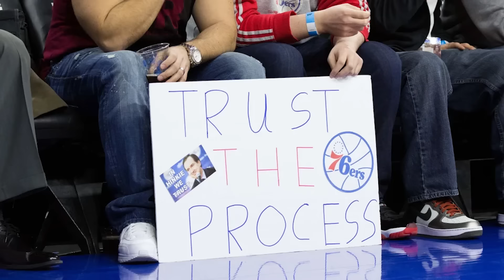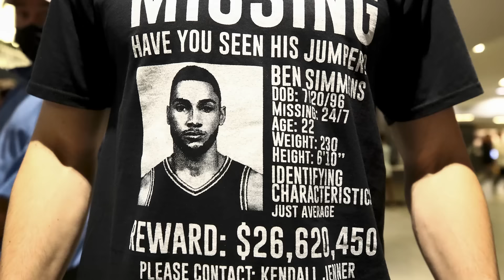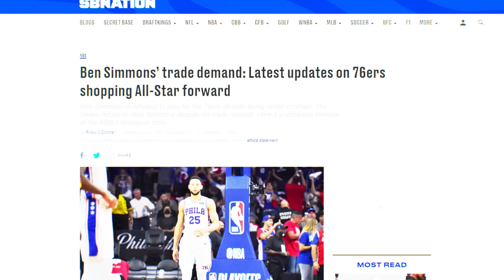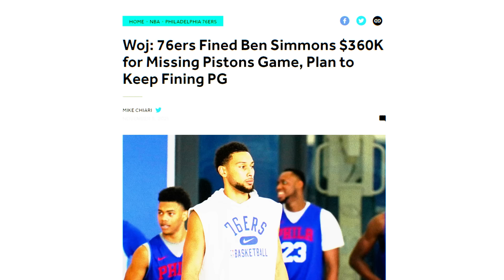The Curious Case of Ben Simmons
The mysterious rise and fall of Ben Simmons. Can he bounce back?